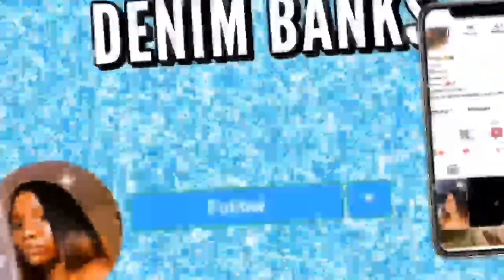WEEK IN MY LIFE! | grwm, shopping, online school, & more!!